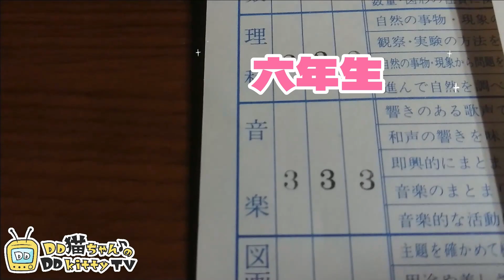【バイオリン歴6ヶ月】「別れ」（新しいバイオリン教本第1巻No.48）までバイオリン初心者がたどり着いた【2021年10月4日49歳からの再スタート】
注：「この動画は練習中の段階となっております。これから練習を始める方は注意して下さい。」

バイオリンのレッスンをしていただくことになりました。
また1からの再スタートです。
成長するしかないのですが、楽しくやってみます。

【DD猫ちゃん♪のバイオリン】
4/4 CVN-300 ソリッド バイオリン(フルサイズ) Cecilio社【並行輸入】

HeavyPractice VM-1 バイオリン 金属製 ミュート 4/4用 (消音器) ヘビープラクテス

【序章 Episode 0 】サイレントバイオリンのキセキ【バイオリン超超超超超超超初心者】
【第一章 Episode 1】サイレントバイオリンのキセキ【バイオリン超超超超超超初心者】【バイオリン独学シリーズ ・ 初心者編（パート1から30） TheMioQ】
【第二章 Episode 2】バイオリンのキセキ【バイオリン超超超超超初心者】【本格的にスタート二か月目】
【第三章 Episode 3】バイオリンのキセキ【バイオリン超超超超初心者】【1から再スタート】

■キャラクターデザイン・アニメーション：なる
■提供楽曲